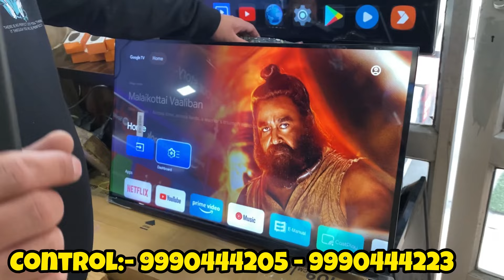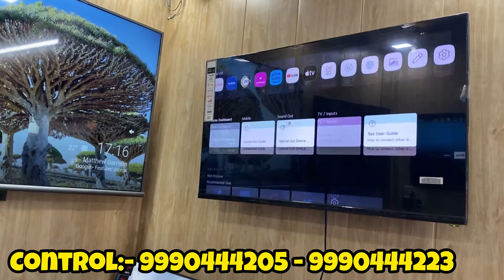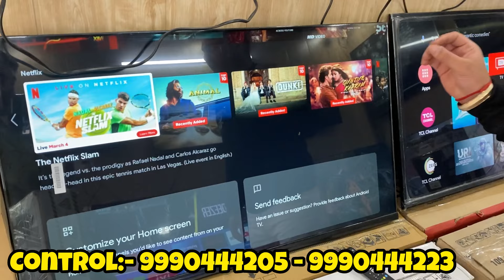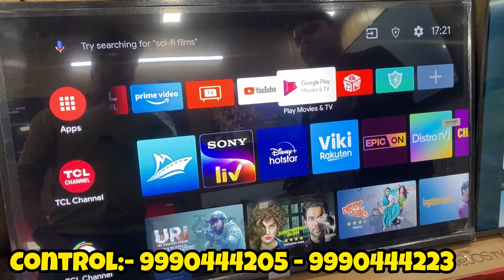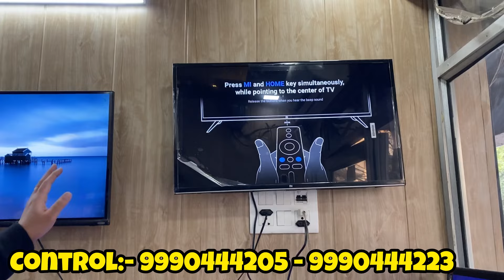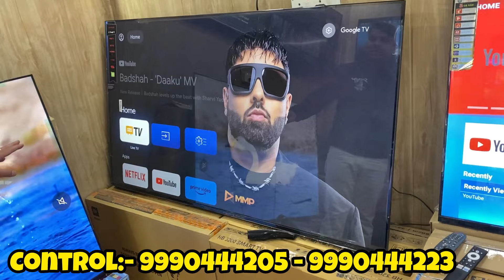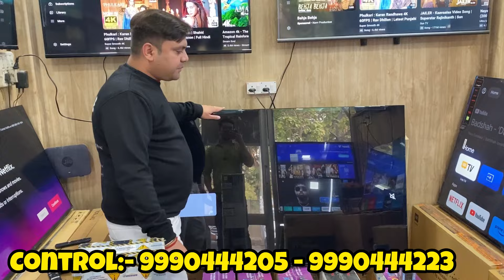Branded Led Tv At Cheapest Price | 100% original brand | With brand Warranty | samsung , sony, mi,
हमे Instagram पर Follow करें 👇
Shop Details

Unique Smart Gadgets
e block shop no 1  devi mandir tagore garden

                        VIDEO DECLAIMER-

PURPOSE

                            VIDEO DECLAIMER